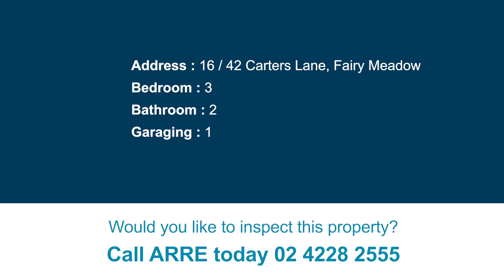16 / 42 Carters Lane, Fairy Meadow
Coastal Luxury
Presenting an impressive three bedroom townhouse in a peaceful and luxurious low maintenance complex is this well-designed home.